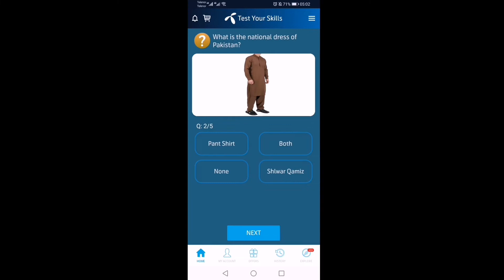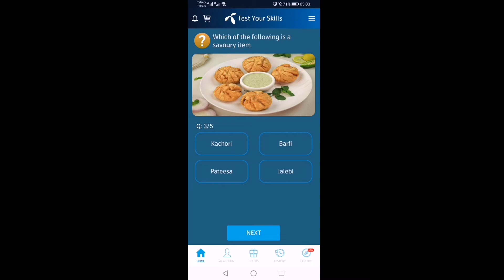27 July 2021 my telenor questions answers || naveed vlogs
NAVEED IRSHAD channel

Radio construction FM, 1st radioTest  today's questions My telenor app today answers My telenor app today questions Today questions my telenor 27 july 2021

#27 july 2021 .. free skills test

My telenor app play and win today My telenor app today test your skills Today my telenor app test your skills win free 50 mb my telenor free internet my telenor app free internet questions my telenor app questions 27 july 2021 my telenor app free internet 27 july 2021 My telenor 18 sep 2020 telenor 27 july 2021 telenor MY TELENOR Telenor app 27 july 2021 play and win MyTelenorApp TestYourSkills PlayAndWin FreeInternet 27 july 2021, my telenor today questions , telenor questions today , telenor app questions today , today my telenor answers , today telenor questions , Win9GB my telenor app today questions test your skills my telenor telenor today answers telenor skills today telenor skill test today today my telenro app questions my telenor TelenorQuiz telenor quiz telenor test your skills today telenor questions answers telenor play and win today telenor quiz today test your skills my telenor my telenor play and win telenor naveed irshad my telenor app, test your skills, telenor daily questions, telenor answer today, play and win, test your skills telenor, today question answers, Today My telenor App Questions: who is the father of cricket, which of the following is not a cricket term, leg before wicket is also known as, super over is a method used in limited overs, which team is the defending champions of PSL 9090 ?. Owner of lahore qalander, local or home ground of lahore, home ground of quetta gladiators, color of shirt of gladiators, naveed irshad,naveedi Psl3, Boxing game, most win of Wimbledon women medal, rafal Nadal country, Canada favorite.. Psl 6
27 july 2021
Free net by naveed irshad